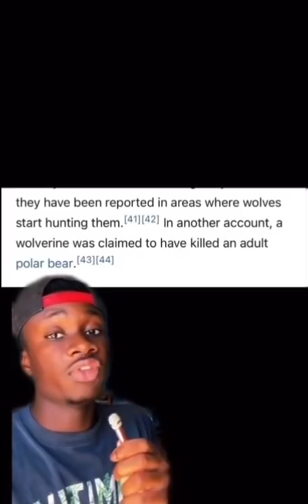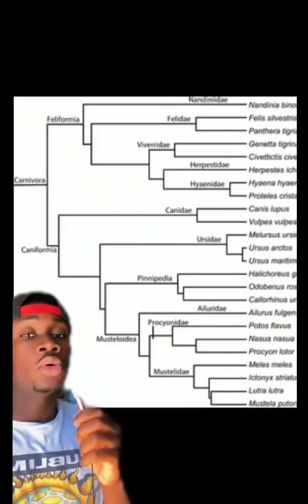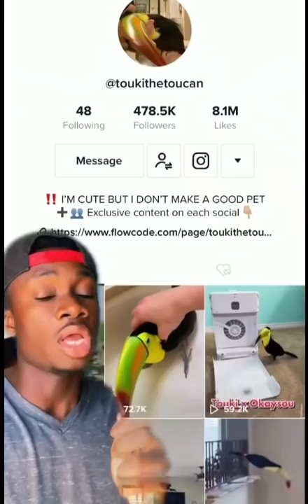Honey Badger vs Wolverine: Who Would Win?